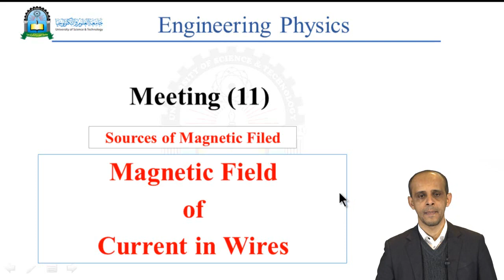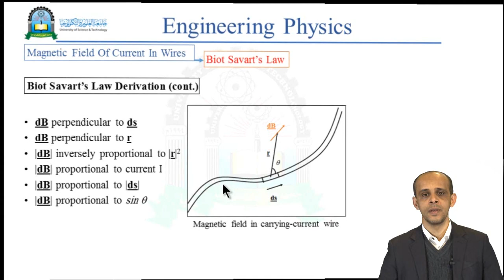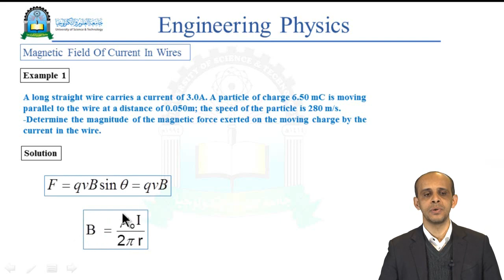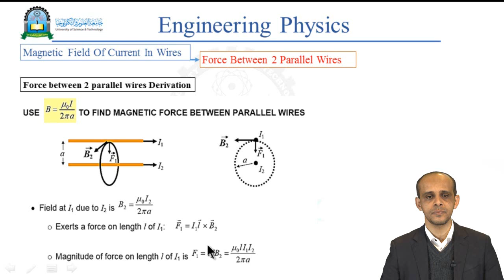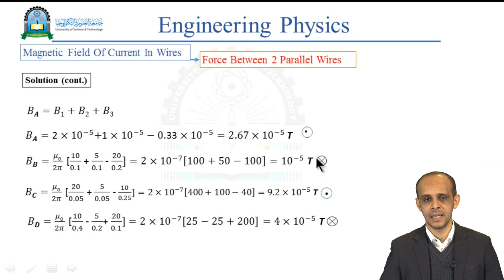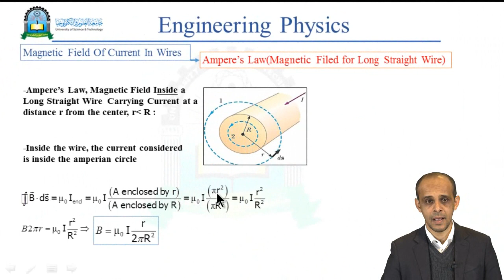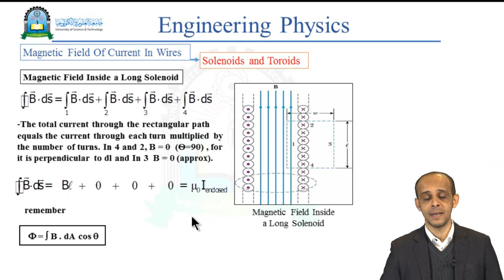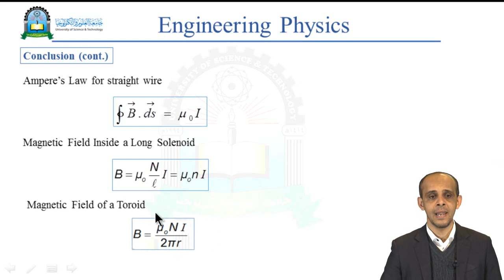الحلقة الحادية عشر (Magnetic Field of Current in Wires)- مقرر الفيزياء الهندسية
مقرر الفيزياء الهندسية Engineering Physics